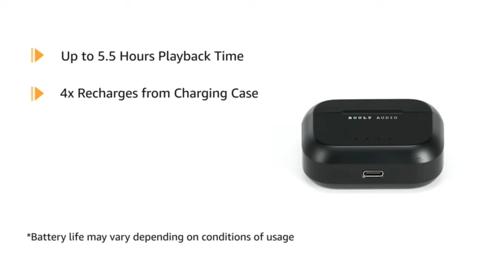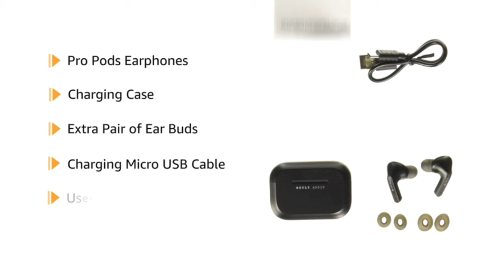Boult Audio AirBass Propods True Wireless in-Ear Earphones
Boult Audio AirBass Propods True Wireless in-Ear Earphones with Touch Controls, Fast Charging with Type C Port & Playtime Upto 24 Hours with Case, Latest Bluetooth 5.0 for Low Latency(Black)

Mivi Duopods M40 True Wireless Bluetooth Earbuds
CROSSBEATS Urban 2020 Latest True Wireless in-Ear Earbuds
CROSSBEATS Edge 2020 Touch True Wireless in-Ear Earbuds
WeCool Moonwalk M2 in Ear True Wireless Earbuds
Airtwins (USA) True Wireless Earbuds Earphones
Tecno Hipods H2 True Wireless Earphones
pTron Bassbuds Duo in-Ear True Wireless Headphones
pTron Tangent Beats Magnetic in-Ear Wireless Bluetooth Headphones
pTron Bassfest Plus Magnetic in-Ear Bluetooth 5.0 Wireless Headphones